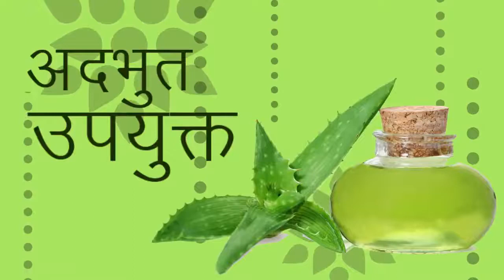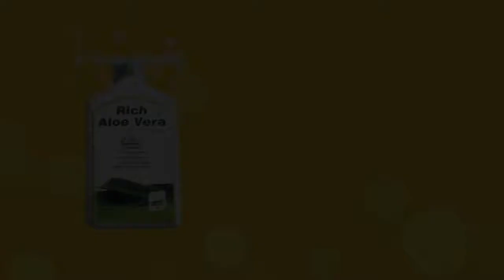Rich Aloe Vera Joyce - सभी बीमारियों का एक दवा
क्या आप रोज के बीमारियों से परेशान है? क्या आप ब्लड शुगर, अपचन, लिवर की प्रॉब्लम, जोड़ो की  दर्द और बढ़ती कोलोस्ट्रोल से परेशान है तो रिच एलोवेरा जूस आपके लिए अत्यंत लाभकारी होगा। Rich Aloe Vera Joyce 200 से भी ज्यादा जड़ी बूटियों का मिश्रण है जिसमे एलो वेरा प्रमुख है